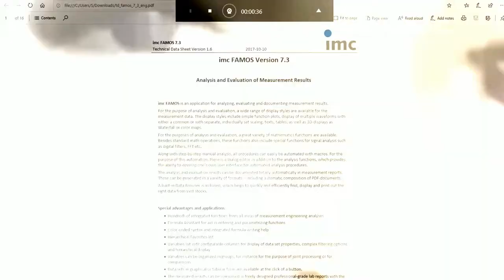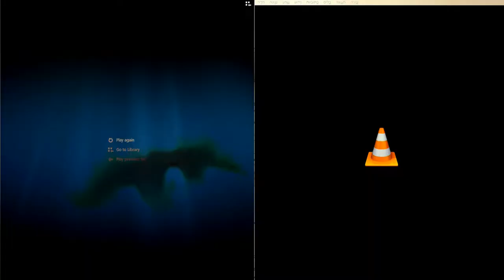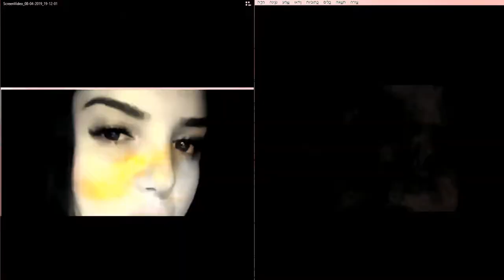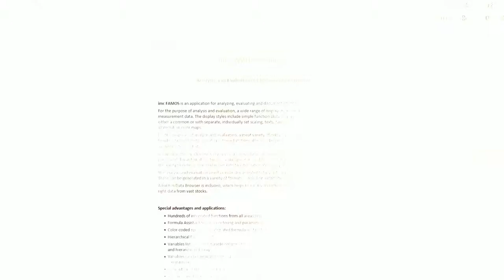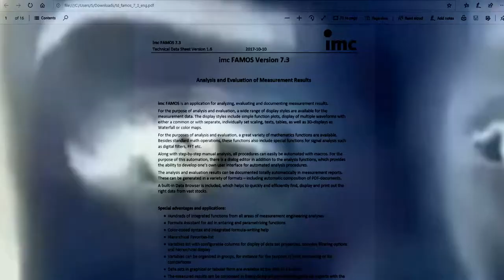Internet evtl. verflucht verstörende User Video Uploads manipuliert? Unterbewusstsein Wahrnehmung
Der Ausschnitt des Videos, welcher den Hauptinhalt des Videos übermittelt und als potentielles Ablenkungsmanöver fungiert wurde entfernt. Dafür wurden Filter und Analyse Bilder der Auswertung verschiedener Tools hinzugefügt. Der unterlegte Sound ergibt sich aus einer Filterbearbeitung einer Umgebungsaufnahme (Raumakkustik) während des abgespielten Original Videos. D